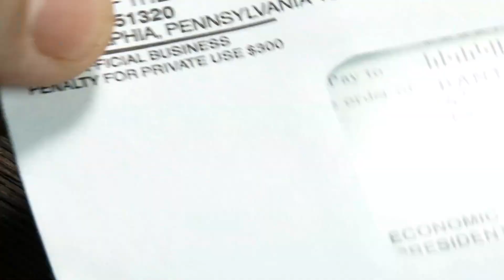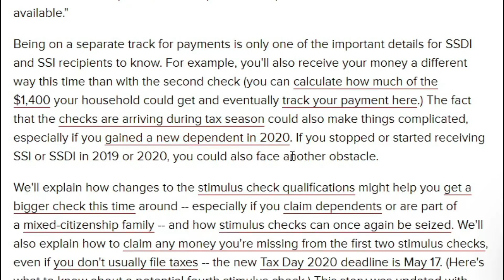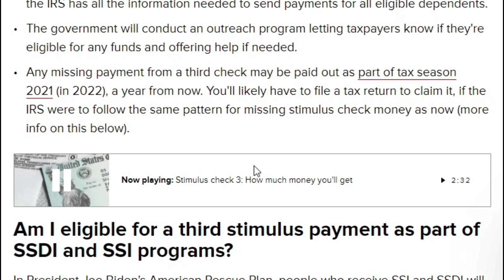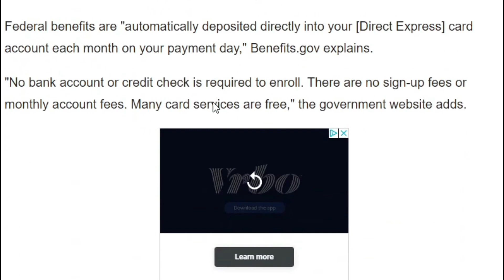STIMULUS PAYMENTS COMING TODAY! Social Security Benefits + $200 Monthly COLA Changes (SSI SSDI SSA)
Social Security Benefits 2021 Update and $200 Monthly Raise Update.

SSI, SSDI, SSA
Holy Schmidt!, Devin Carroll, Blind to Billionaire, Social Security Benefits Changes 2021